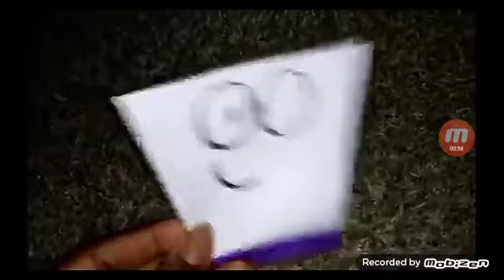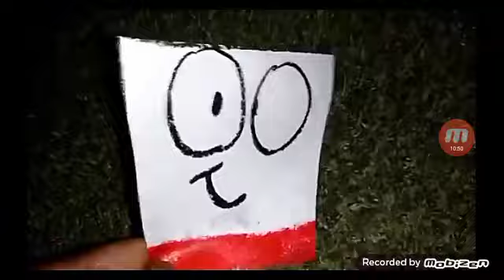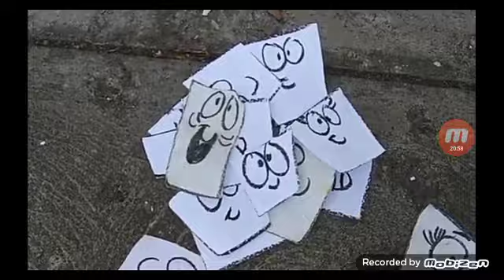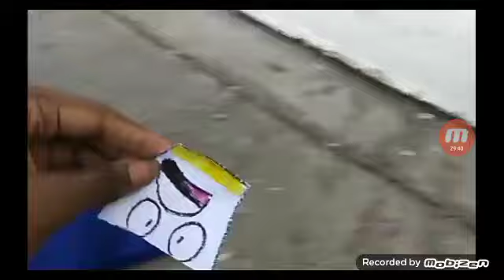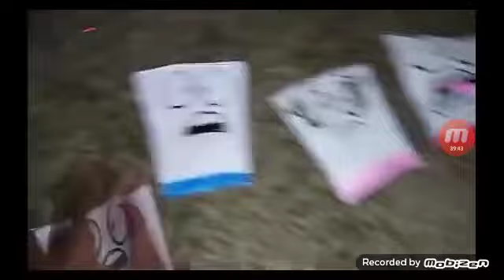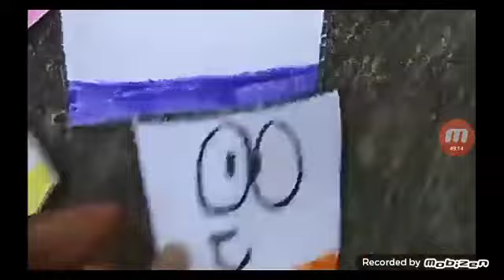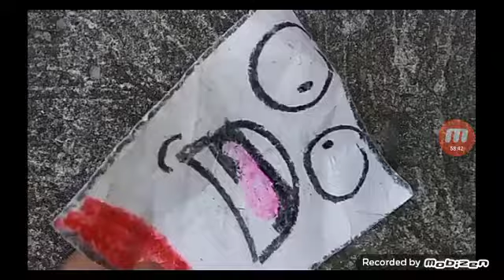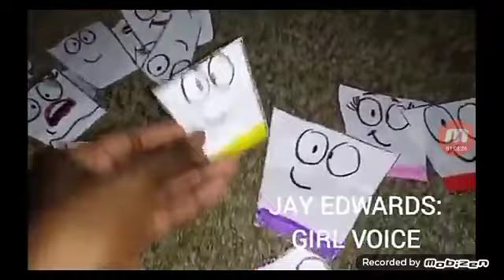Cups 2023 Full Movie